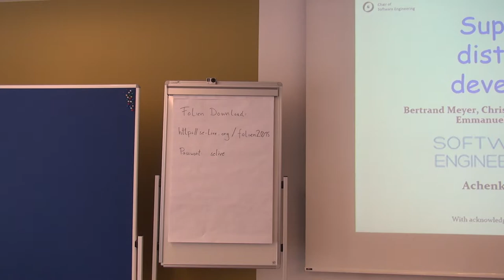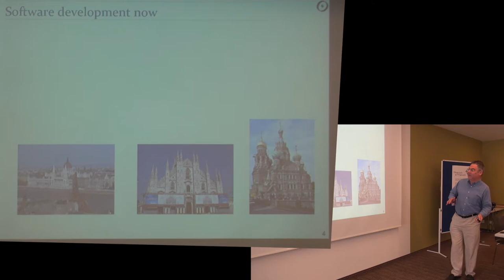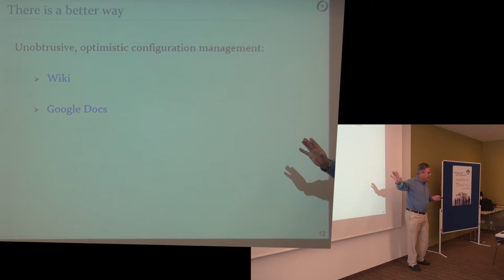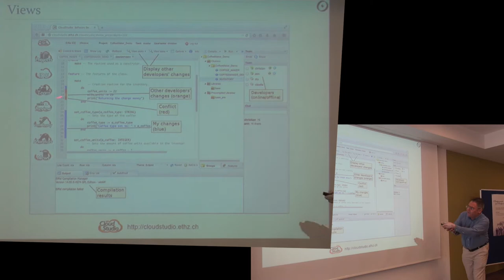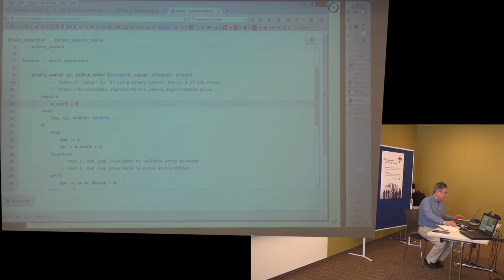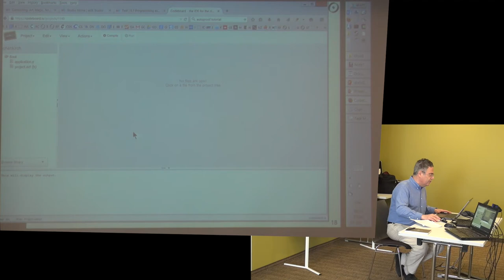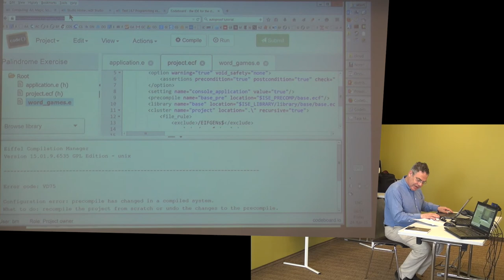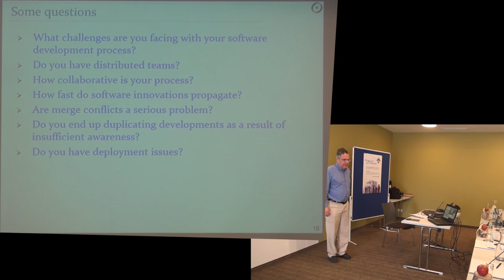SE-Live 2015: Bertrand Meyer: Supporting Distributed Development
Vortragender: Bertrand Meyer / ETH Zürich
Titel: Supporting distributed development: what do we need?
Abstract:

Multi-site development is the dominant mode of software construction today, not just for outsourcing. Geographical distribution raises numerous software engineering issues; in particular it requires new forms of configuration management, less obtrusive and less disruptive than current techniques.I will present the experience accumulated by our group over years of teaching, practicing and assessing distributed development, and some of the tools we have developed. But most importantly this session is intended to be a discussion, enabling software managers and developers to describe their own distributed development experience and present their needs and wishes.

Aufgenommen am 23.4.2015 bei der Konferenz "Software Engineering Live 2015" im Hotel "Das Kronthaler" / Achenkirch / Tirol / Österreich, siehe